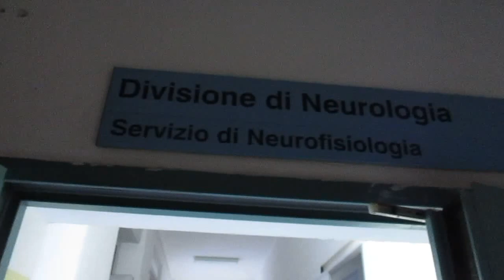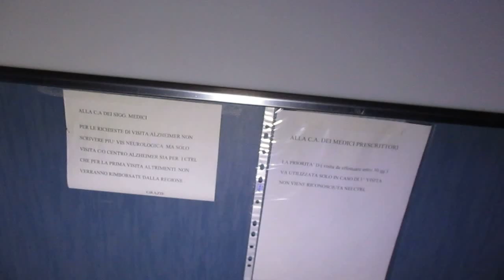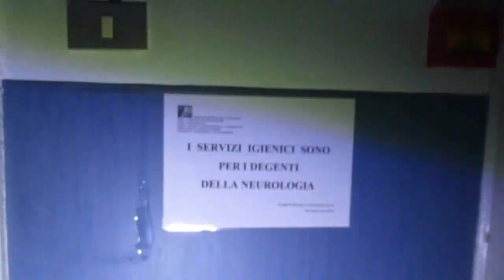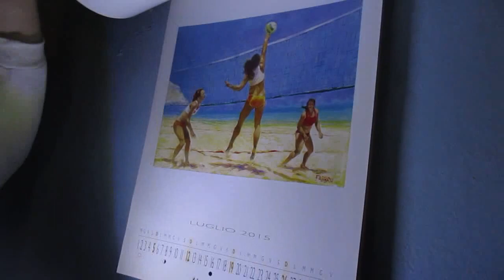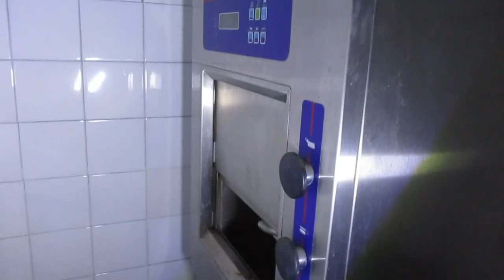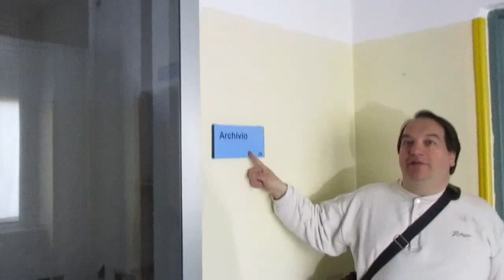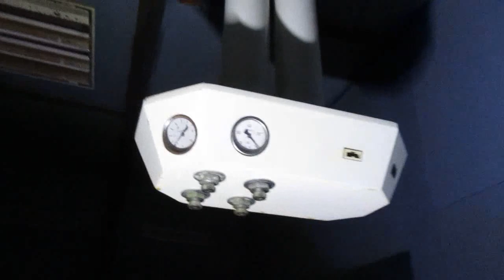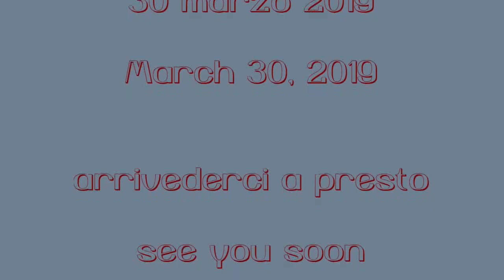Il Salvini a Garbagnate dismesso Hospital Urbex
All'Ospedale Salvini di Garbagnate Milanese in provincia di Milano, nell'area dismessa, la parte non più utilizzata di questo complesso ospedaliero, che per rimanere al passo coi tempi nella cura delle malattie, è stata sostituita da un'altro complesso edilizio, intanto ciò che resta rimane qui, dove Gennaro Gelmini e Youtuber Maury si aggirano per i reparti, buona visione, ecco i link agli ulteriori video di questa esplorazione urbex:
E si continua cari amici.